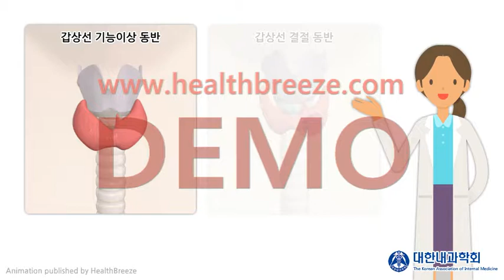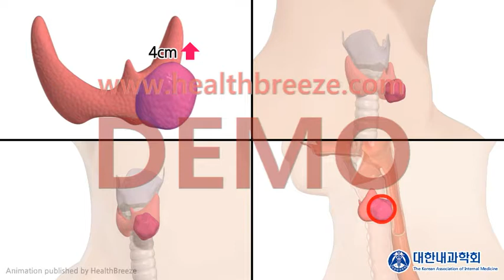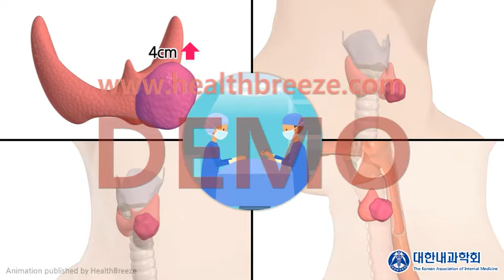[시연용] a0134aako_[대한내과학회] 갑상선종